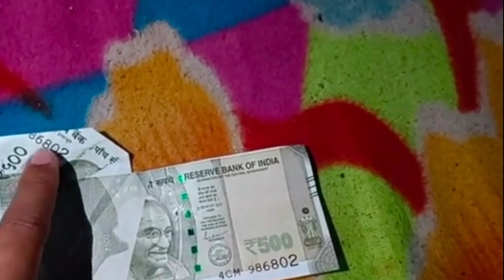SBI ৰ ATM ত উলাল অতভূত 500 টকা। SBI ATM issue to 500 defence note 😂